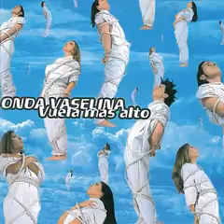No Es Obsesión